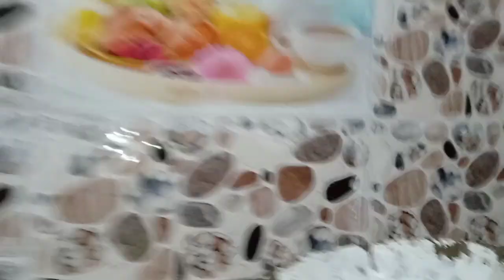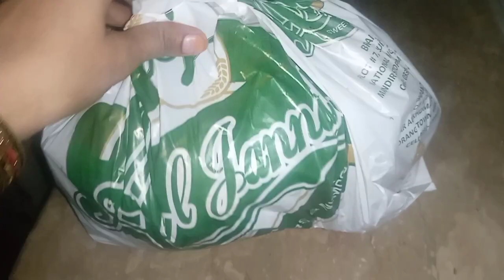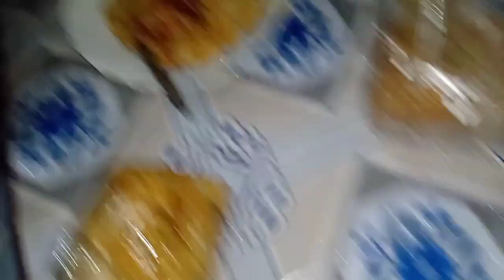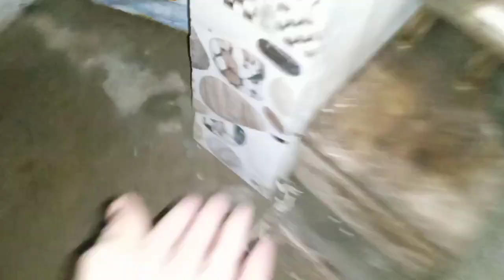کچن بنانے میں کتنے پسے لگے ہمرے